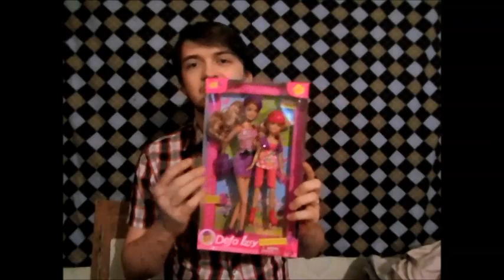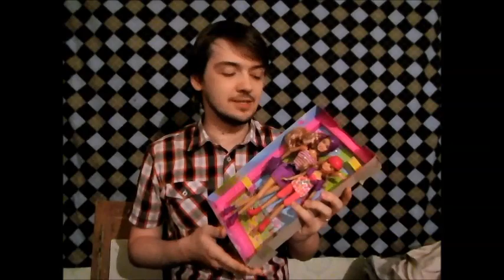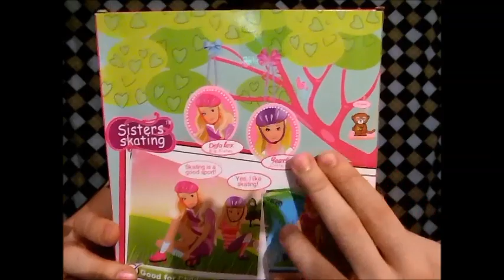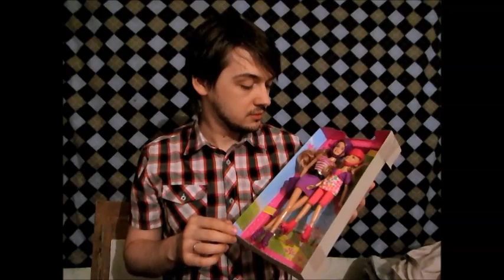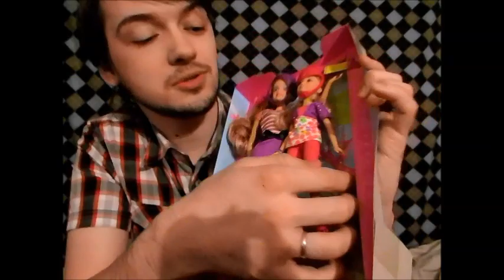Куклы Defa Lucy Sister Skating.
Обзор на сет кукол-аналогов Барби. Наконец приобрёл себе этих кукол и хочу познакомить вас с ними ближе.

Я Слава Игрушкин, и я люблю кукол, чем и делюсь на своём канале.